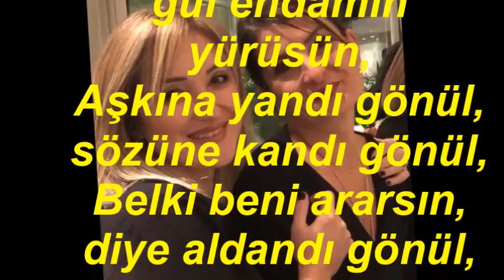Çiğdem YARKIN & Gül YAZICI-Gönlümün Bülbülüsün Aşk Bahçemin Gülüsün (NİHAVEND)R.G.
SOLİST:
*ÇİĞDEM YARKIN & GÜL YAZICI*
VİDEOYU YAPAN
*RECEP GAYRETLİ*
GÜFTE: DR.ALÂEDDİN YAVAŞÇA
BESTE: DR.ALÂEDDİN YAVAŞÇA
USUL: SEMÂİ
MAKAM: NİHAVEND
Gönlümün bülbülüsün aşk bahçemin gülüsün,
Sevda ufuklarında, gül endamın yürüsün,
Aşkına yandı gönül, sözüne kandı gönül,
Belki beni ararsın, diye aldandı gönül,
Sevgili aşka inan, onun ateşiyle yan,
Aşık gönüllerdeki, sevgiye aşka inan,
Sevgilim gül yüzüme, inan benim sözüme,
Yalan söylesem bile, sakın vurma yüzüme,
Aşka düştüm yeniden, sensin beni kül eden,
Gönlümdeki bu aşka, inanmıyorsun neden?